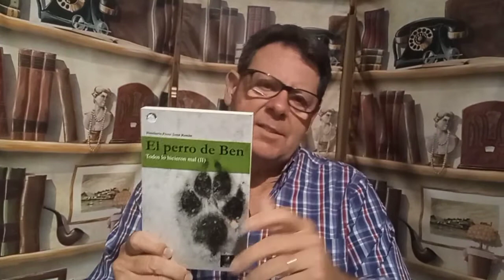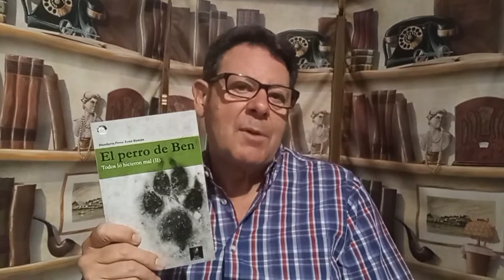El perro de Ben, de Humberto Pérez-Tomé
Segunda entrega de la trilogía "Todos lo hicieron mal". La adolescencia de Jill en la primera parte de la trilogía, "Tom, el fuerte", da paso a la juventud con una vida incierta y a la búsqueda de un lugar donde vivir.

Jill se dirige hacia el norte del norte, como le gustaba decir a su padre. Allí su vida se moverá entre los intereses de la necesidad y el amor. Ser deseada y odiada, será el estrecho pasillo por el que deberá andar, y con pocas oportunidades.

La naturaleza salvaje, la madurez de un hombre y la maldad del todopoderoso terrateniente que domina la región, le obligará a rehacer sus planes y a sortear los retos que la vida le va imponiendo.

Jill quiere ser feliz. La búsqueda de la felicidad es vivir la vida. Pero a veces la vida no es fácil.